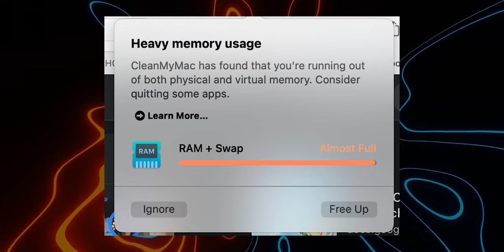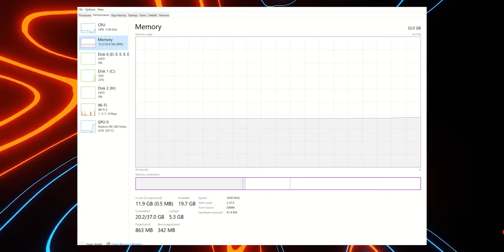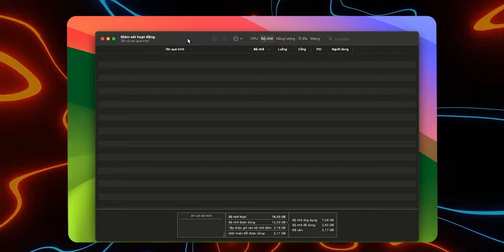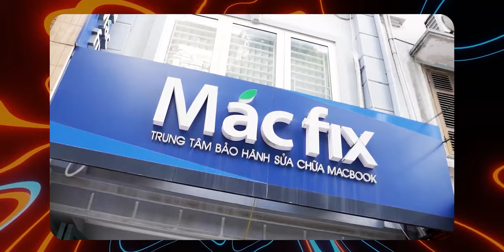RAM của bạn có đủ dùng ? Tìm hiểu ngay cơ chế RAM trên MacBook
Khác với Windows, macOS sẽ có một cơ chế quản lí RAM khác hoàn toàn. Vậy liệu mức RAM của bạn có đang đủ dùng hay sẽ cần những dung lượng RAM cao hơn. Hãy cùng tìm hiểu ngay tại video